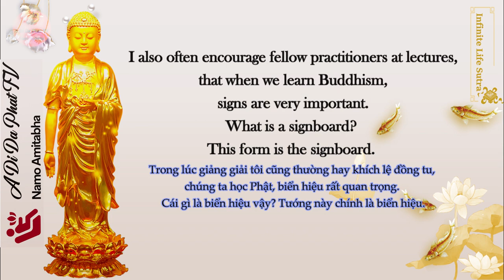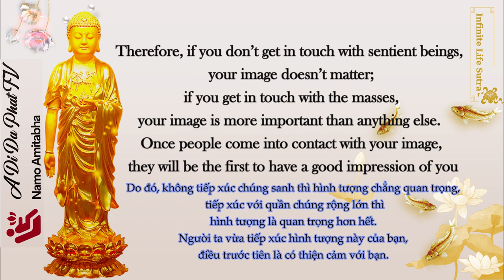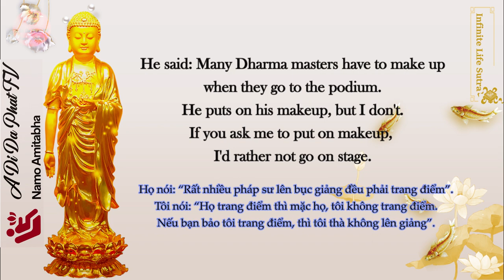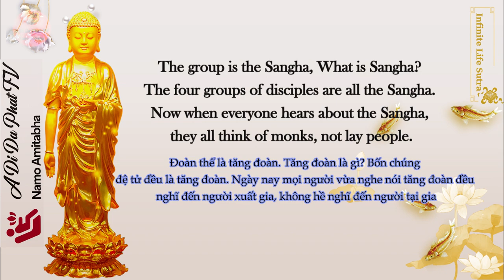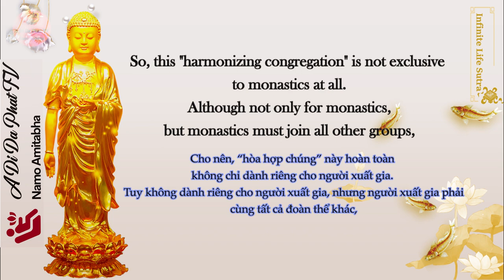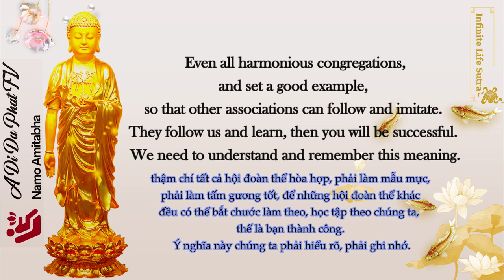After learning Buddhism, our sign is good, our whole body is radiant and full of energy.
After learning Buddhism, our sign is good, our whole body is radiant and full of energy. When people see it, it is good to learn Buddhism, and this is the way to go.

Infinite Life Sutra Explanation
Episode: 8